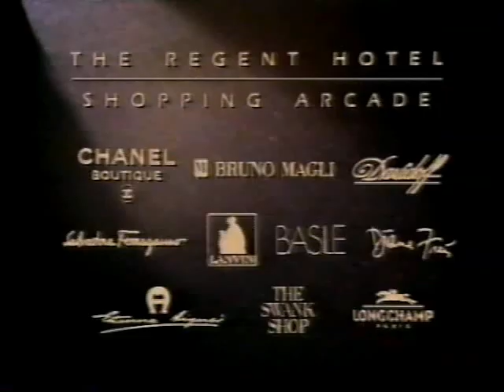TVC The Regent Hotel Shopping Arcade